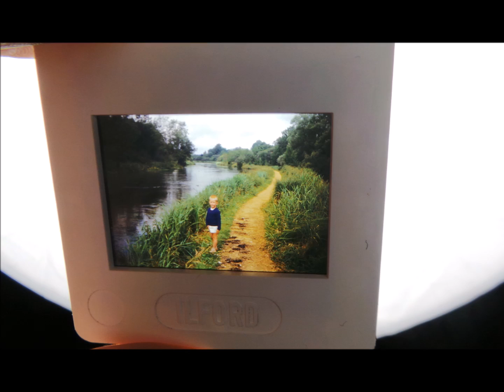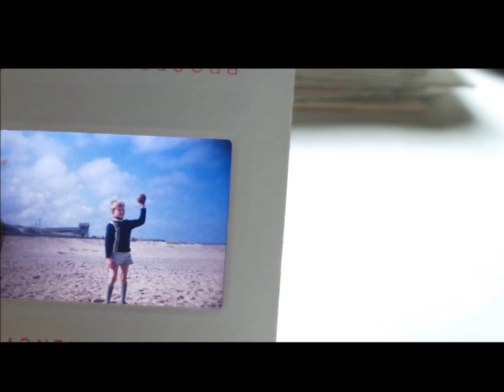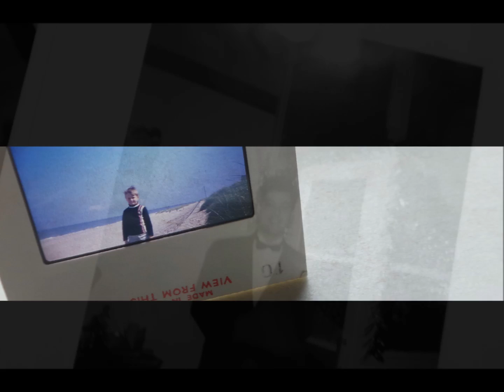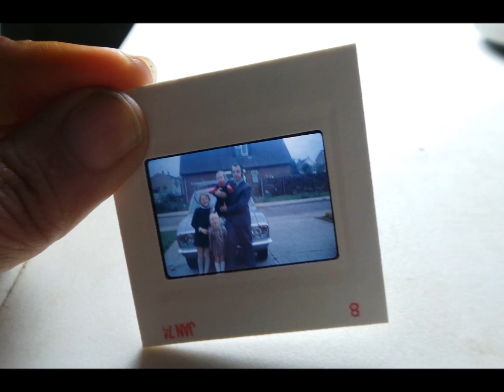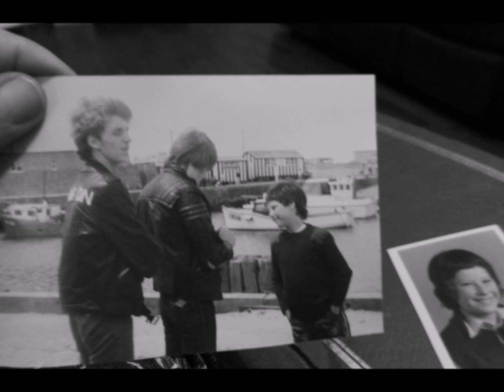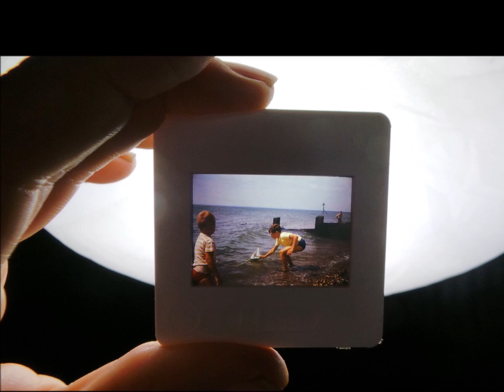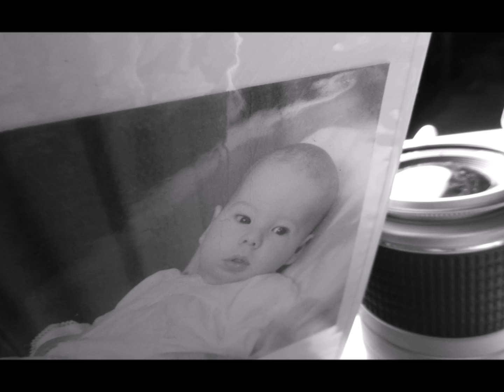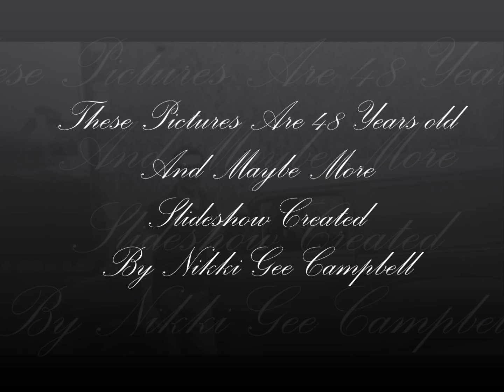Walk Down Memory Lane By Nikki Gee Campbell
these pictures are 48 years old and maybe more